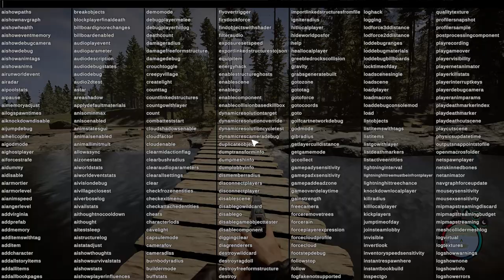Safest Place to build a base in Sons of the Forest!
On this video I will show you the safest place to build a base in Sons of the Forest!. It is a remote area on where the enemies can't attack you during summer. You only need to defend your base during Winter.